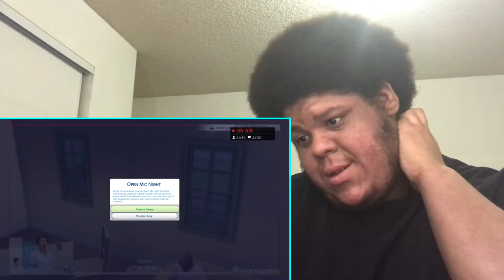Unforgettable Berleezy Moments 2020 | Reaction